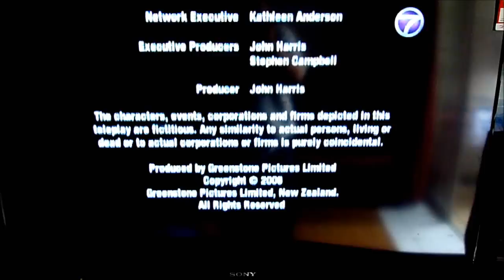Greenstone Pictures/NZ on Air/TVNZ endcaps 2006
From "The Amazing Extraordinary Friends", a New Zealand TV show that was aired on NTV7 Malaysia.
Recorded in March 2012 from my camera